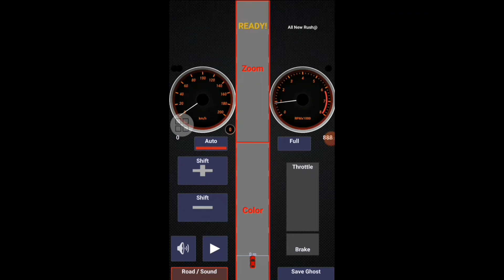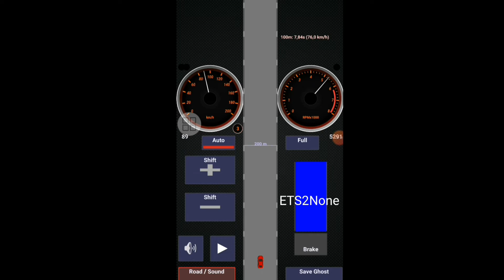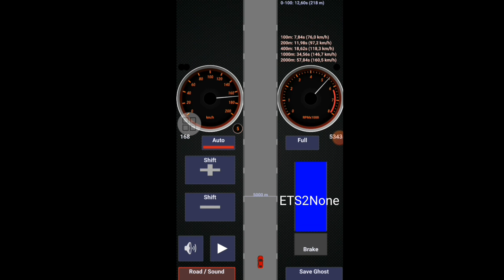Motorsim2 | Estimation Top speed All New Toyota Rush M/T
This is calculator acceleration, top speed and many more in test.

Result test All New Toyota Rush M/T :
0-100 km/h : 12,60s (218m)
0-160 km/h : 56,00s (1985m)

100 m : 7,84s (76,0 km/h)
200 m : 11,98s (97,2 km/h)
400 m : 18,62s (118,3 km/h)
1000 m : 34,56s (146,7 km/h)
2000 m : 57,84s (160,5 km/h)

100 km/h gear 5 th : 3179 rpm

This is an application test to the extent of the car's ability to speed, this is not real proof of car testing, this is only an estimate.